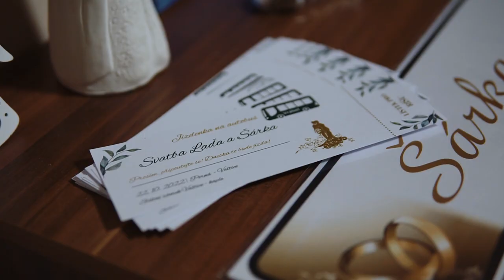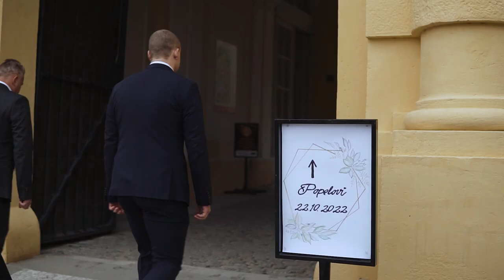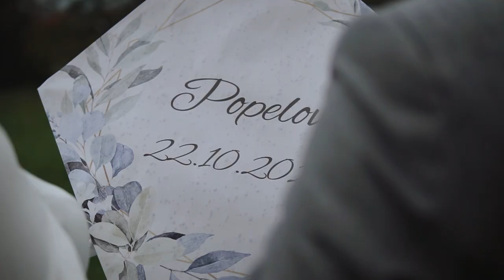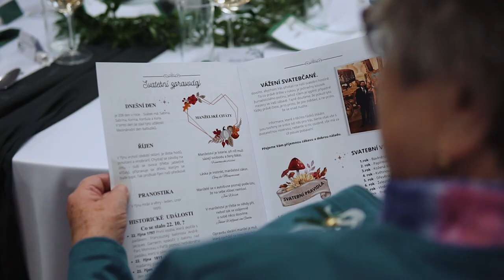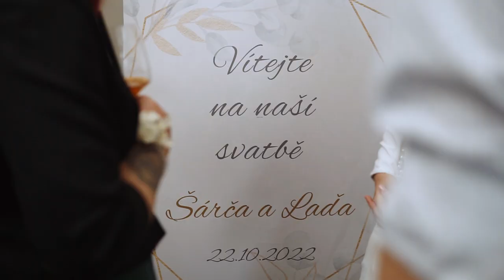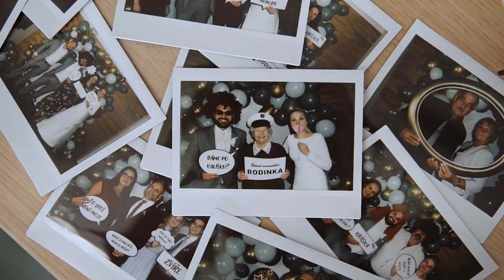Policejní svatba ve Valticích | ♥ŠÁRKA + LADISLAV♥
BOOKING
▶ Chtěl bys stejnou HUDBU DO VIDEA jako já S LICENCÍ? Tak použij tenhle link a dostaneš 2 měsíce zdarma na ART LISTU ◀